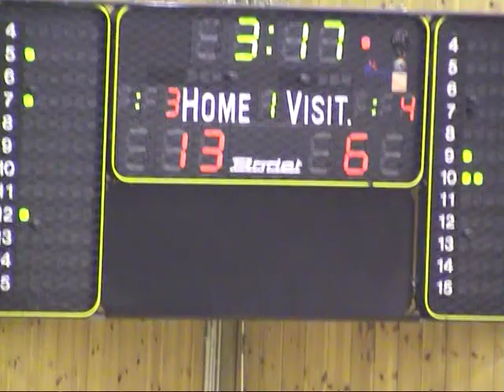Σπορτινγκ - Π.Ηλίας 61-55, Μέρος Α΄